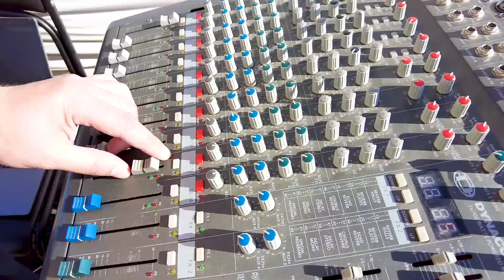ALTYNSARIN ISTITUTE-ДАҒЫ TEAM BUILDING!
TEAM BUILDING В ALTYNSARIN INSTITUTE!